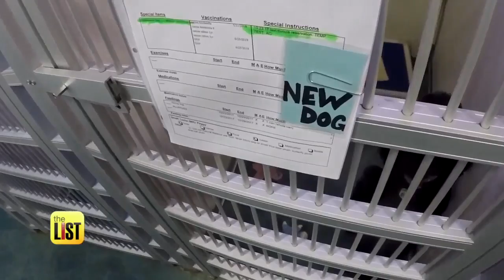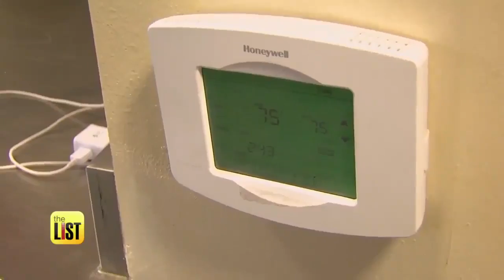What You Need to Know When Boarding Your Pet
You're excited for your holiday season travel plans, but what if you can't take your pet with you, or leave them with a friend? Kristina Guerrero is talking with Tailwinds Pet Resort's Holly Utzinger to get two dos and one major don't when choosing a boarding facility.